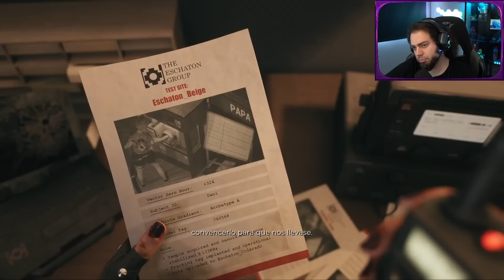COSAS DE FRIKIS - Dead Island 2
Disfruta de la destrucción y el gore junto a mi compañero del alma